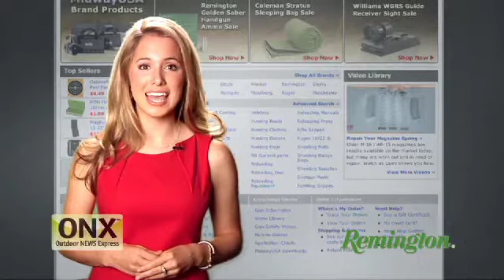ONX EP 23 / Midway USA/ Remington / Pursuit Channel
THIS INSTALLMENT OF OUTDOOR NEWS EXPRESS IS POWERED BY REMINGTON ARMS AND AMMUNITION.
I'M AINSLEY BEEMAN
MIDWAY-USA, WHICH OFFERS JUST ABOUT EVERYTHING FOR SHOOTING, RELOADING, GUNSMITHING AND HUNTING, AND ITS CUSTOMERS, HAVE SURPASSED $6 MILLION DOLLARS IN DONATIONS TO THE NRA ROUND-UP PROGRAM. ESTABLISHED IN 1992, NRA ROUND-UP ALLOWS MIDWAY-USA CUSTOMERS TO "ROUND UP" THEIR TOTAL ORDER AMOUNT IN SUPPORT THIS PROGRAM. NRA-ILA UTILIZES THE INTEREST FROM THE ACCOUNT FOR FIGHTING ANTI-GUN LEGISLATION ACROSS THE UNITED STATES.
THIS CUSTOMER-SUPPORTED MIDWAY-USA PROGRAM REPRESENTS THE MOST GENEROUS FINANCIAL SUPPORT BY A COMPANY IN NRA HISTORY, ACCORDING TO THE ORGANIZATION.
FOR ONX, THE PURSUIT CHANNEL AND REMINGTON ARMS AND AMMUNITION, KUDOS TO LARRY AND BRENDA POTTERFIELD, AND THE STAFF AND CUSTOMERS OF MIDWAY-USA, FOR STANDING TALL AT THE FRONT LINE OF OUR SECOND AMENDMENT FREEDOMS.